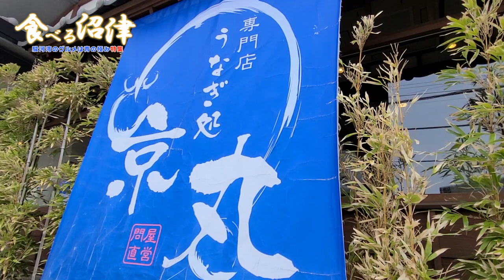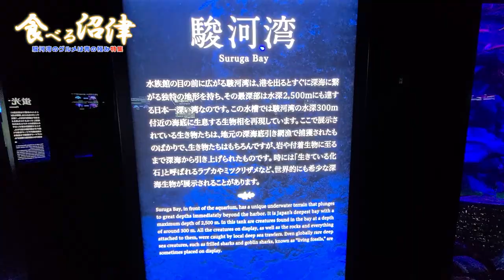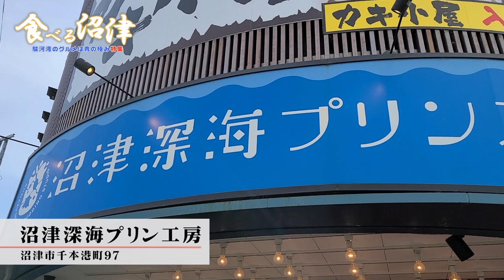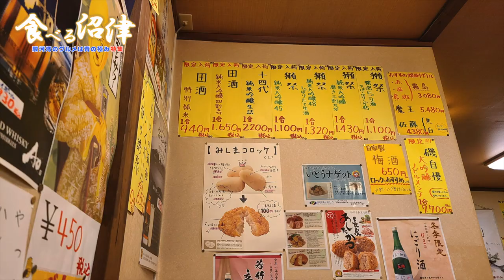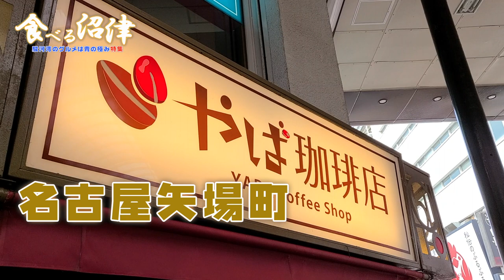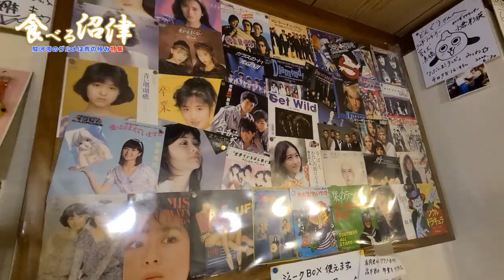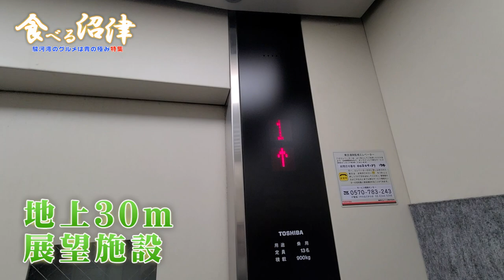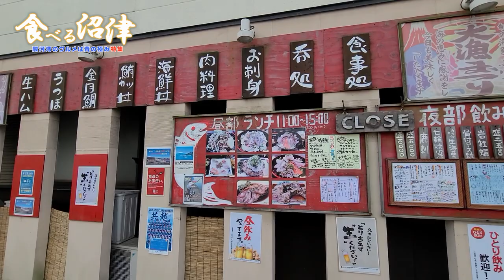『静岡グルメ旅沼津編』仰天！流れる喫茶から豪華ランチ海鮮丼まで旨いもんがてんこ盛り！！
静岡県沼津市。
駿河湾に囲まれた港町、静岡県沼津市を歩くと、そこは食の楽園でした。
そんな沼津のグルメ旅を、ぜひ御覧ください！

【目次】
0:00 オープニング
0:46 うなぎ処京丸
2:21 せきの
4:02 沼津深海水族館
5:57 沼津深海プリン
7:22 あやみ屋
9:56 やば珈琲店
11:40 甘味処どんぐり
14:38 沼津港大型展望水門びゅうお
16:31 沼津リパブリュー
17:45 沼津お魚ダイニングhiro